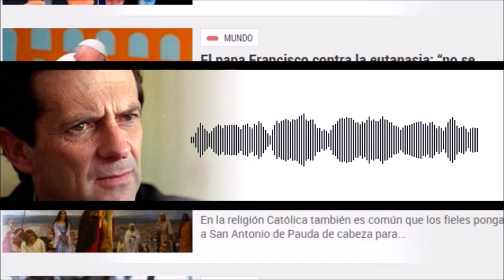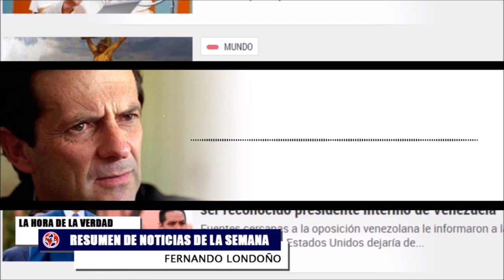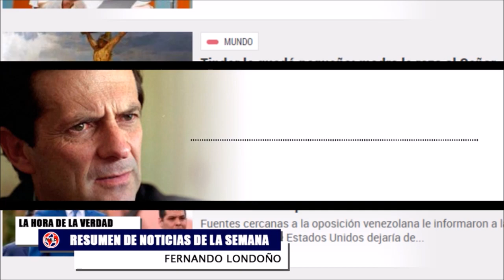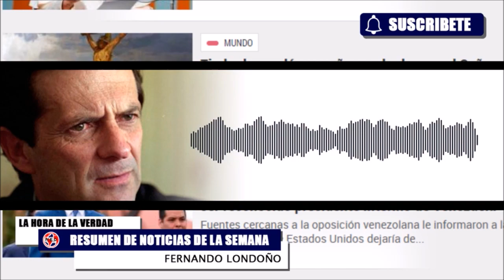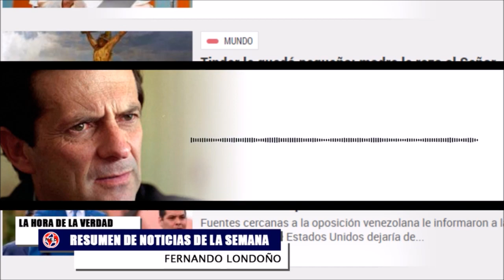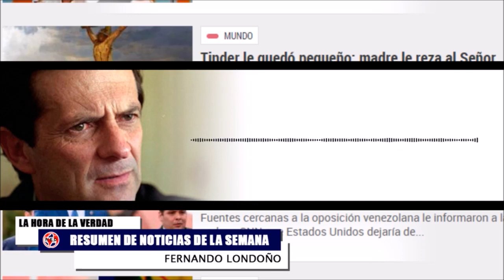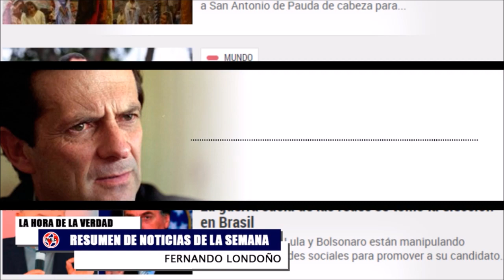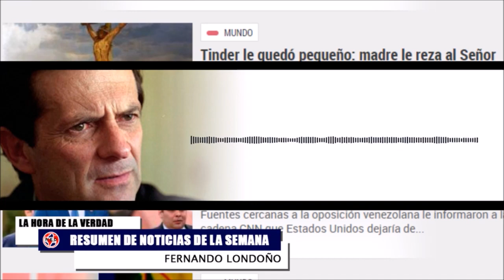RESUMEN 🛑 INCREIBLE TODO LO QUE ESTÁ SUCEDIENDO EN EL MUNDO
Las noticias más importantes de colombia y el mundo con las que termina la semana Sábado 22october Fernando Londoño Hoyos en La Hora de la Verdad.